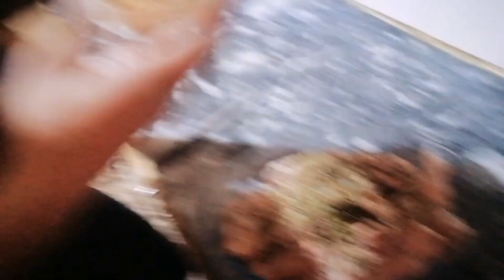aaj hum ny aik karnama kia/ آج ہم نے ایک بہت ہی خاص کارنامہ کیا